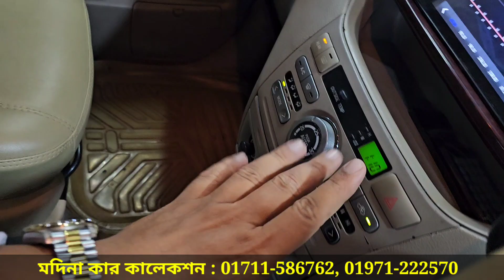কম বাজেটে টয়োটা নোহা গাড়ি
মদিনা কার কালেকশন
৪ রাস্তার মোড়,বেরিবাধ,মোহাম্মদপুর - ঢাকা
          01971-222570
          (imo/whatsap)